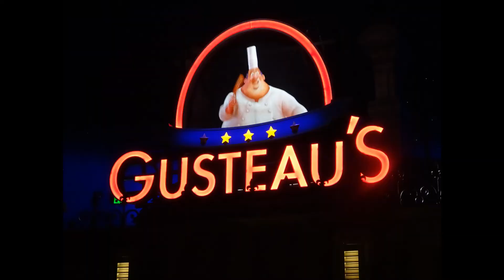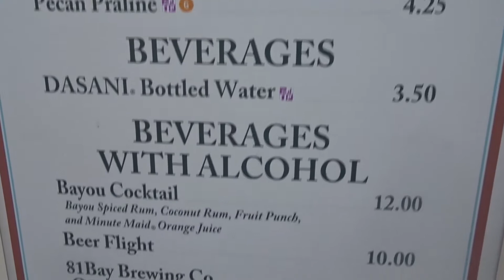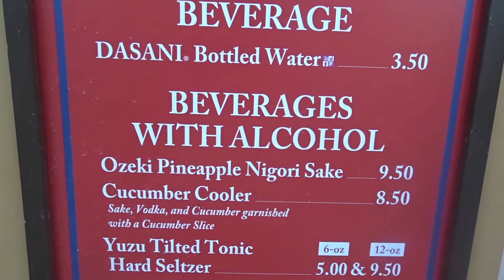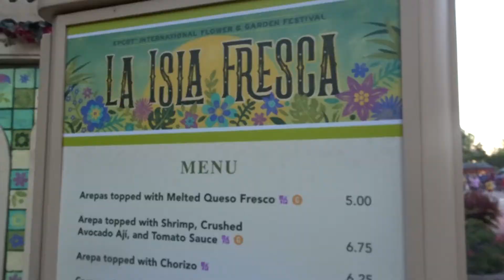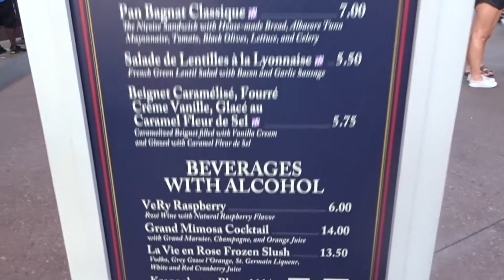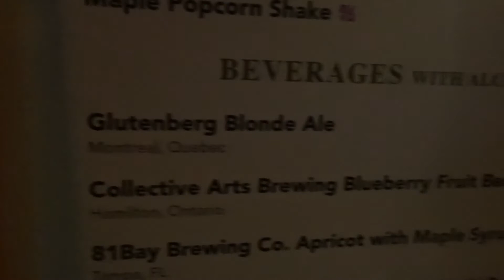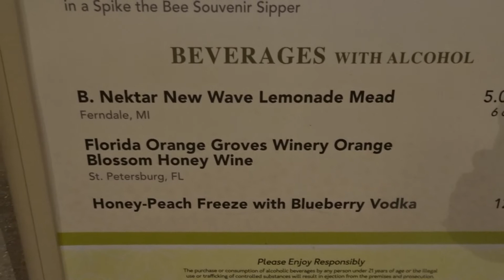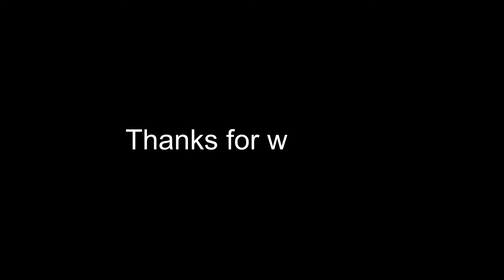Our amazing Walt Disney World vlog 2022, day two. Epcot.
A day split in two. All at Epcot including Flower and Garden.